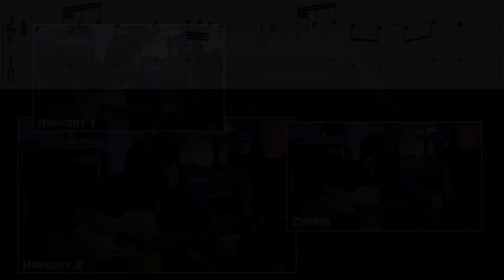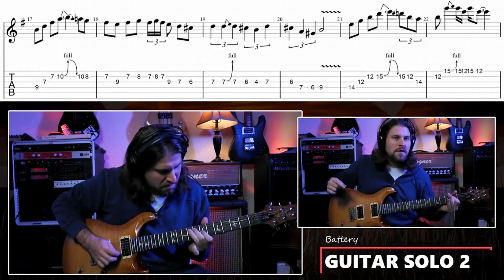(Metallica TABS) Battery SOLOS + LEADS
All of the leads from Metallica's Battery with guitar tabs.. Enjoy!!

Want lessons from Mike? Need help producing a song? Want to buy some cool stuff?